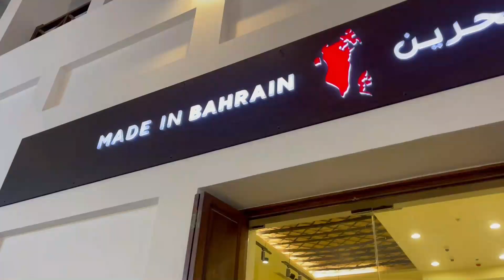Bab Al Bahrain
Bab Al Bahrain, Manama.